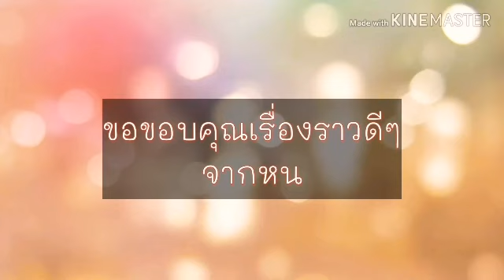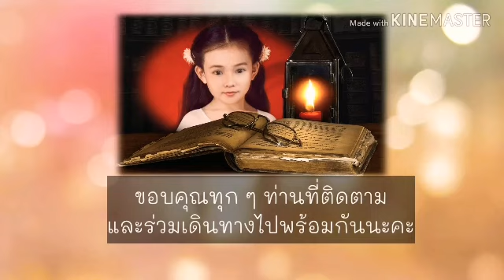ตามหา.. ของขวัญจากจักรวาล (ep.02/ตีความตัวเองใหม่)​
เนื้อหาในคลิปนี้อยู่ในบทที่  8 ของหนังสือ
ด้านมืดของผู้ตามหาแสงสว่าง [THE DARK SIDE OF THE LIGHT CHASERS ]

เปิดหนังสือเสี่ยงทายวันนี้จะทำคลิปอะไรดีนะ
และน้องบังเอิญก็จัดสรรให้ที่ บทที่ ๘ หน้า ๑๕๙
ชื่อบทว่า.
และก็ไปสะดุดกับคำว่า

" เมื่อเราไม่เยียวยาอดีต
อดีตจะทำลายชีวิตเรา
และฝังกลบของขวัญพิเศษ
และพรสวรรค์ไว้ไม่ให้เราเห็น

และเมื่อคุุณสมบัติเหล่านี้ถูกบล็อกไว้
มันก็จะยังหลับไหลอยู่ในกายเรา
แทนที่เราจะได้ปลุกและใช้พรสวรรค์นั้นในทางสร้างสรรค์
เรากลับใช้มันเพื่อต่อต้านโลกแทนที่จะสมานฉันท์กับโลก
ซึ่งมันจะทำให้เราไม่มีความสุขอย่างที่ควรจะเป็น "

สิ่งแรกที่เราต้องสลัดมันทิ้งให้ไวที่สุด คือ ความคิดในหัวของเรา
ความคิดลบ ๆ , ความกลัว , ความหวาดระแวง , ความสงสัย ,
การยึดติด , ความเชื่อ  และ อุปทานต่าง ๆ
ทั้งหมดนี้ จะเป็นสิ่งเหนี่ยวรั้งเราไว้ให้พบเจอแต่อุปสรรค

ทุกคนต่างมีของขวัญพิเศษที่ซ่อนอยู่ในตัวเอง
ไม่เหมือนใคร และ ไม่มีใครเหมือน
ฉะนั้น. อย่าได้ทอดทิ้งคุณสมบัติที่เป็นของขวัญในตัวเอง
เพียงเพราะความเชื่อหลักที่ขวางกั้นเราไว้
ซึ่งมันอาจจะมาจากความทรงจำของตัวเราเองในวัยเด็ก
หรืออาจจะเกี่ยวข้องกับความเชื่อและค่านิยมที่เรานั้น
ได้รับเป็นมรดกตกทอดมาจากพ่อแม่พี่น้อง หรือ บรรพบุรุษของเราอย่างไม่รู้ตัว

โปรดจำไว้ว่า
ทุกคนสามารถเป็น  และ สามารถทำได้ทุกสิ่ง
ด้วย เจตจำนงค์ที่เป็นอิสระ ( FREE WILL)

ช่วงเวลานี้ เป็นช่วงเวลาที่ดีที่สุด ... พิเศษที่สุด
ที่เราควรให้สมองได้พักร้อนบ้าง
แล้วปล่อยให้หัวใจเป็นเข็มทิศนำทางแทน
เพื่อเปิดโอกาสให้ตัวเองได้ทำตามเสียงหัวใจที่เรียกร้อง
ทำสิ่งต่าง ๆ สิ่งใหม่ ๆ เพื่อเปิดเส้นทางใหม่ให้ตัวเองได้ลองเดินดูบ้าง
ไม่แน่นะ. เส้นทางใหม่นี้ อาจเป็นเส้นทางแห่งความสุข
ที่เราทั้งหลายต่างก็ตามหากันมานาน   แสนนานนนนนนนน
ความสุขที่ไม่เกี่ยวกับเรื่องเพศ เรื่องความรักแบบชู้สาว
การแสวงหาความร่ำรวย หรือ อาชีพ ค่านิยมต่าง ๆ
แต่เป็นความสุขจริง ๆ ที่สร้างด้วยใจ และเกิดที่ใจเราเอง

ใจดวงนี้ของเรา   คือ  จุดเริ่มต้น และ จุดสิ้นสุด ในเวลาเดียวกัน
และใจดวงนี้ของเรา ก็คือ ที่ซ่อนของขุมทรัพย์ที่พระเจ้ามอบให้แก่เรา
กุญแจดอกเดียว  ที่จะเปิดประตูขุมทรัพย์ได้
นั่นก็คือ. ความรัก และ ความศรัทธา ที่เรามีต่อตัวเอง
เติมเต็มให้ตัวเองให้ได้ก่อน  แล้วจึงปล่อยให้มันล้นออกมา
แผ่ขยายคลื่นความรักนั้้นออกมาจากตัวเรา
ส่งต่อให้คนข้างกายเรา  ครอบครัวเรา บ้านของเรา
บริเวณใกล้เคียงที่เราอาศัยอยู่   ประเทศของเรา โลกของเรา
และ. รวมถึงจักรวาลที่เป็นที่รักของเราทุกท่านด้วย

ทุกสรรพสิ่ง  เกี่ยวเนื่อง เชื่อมโยงเข้าหากัน
ไม่มีสิ่งใด ขาดหาย หรือแยกห่างออกจากสิ่งใด
กฏ ก็คือ กฏ มีสิ่งหนึ่ง เพื่อสิ่งหนึ่งเสมอ
ไม่มีสิ่งใดเลยที่เป็นเหตุบังเอิญบนโลกใบนี้
และการที่เราได้มีโอกาสที่ได้มาพบเจอกัน
แม้จะเป็นช่องทาง online ผ่านสื่อต่าง ๆ ก็ตาม
เราอยากจะบอกว่า. สวัสดีค่ะ ยินดีที่ได้พบและได้รู้จัก
และขอขอบคุณ ที่เปิดใจติดตาม
และร่วมเรียนรู้ ไปใสเส้นทางสายนี้ด้วยกัน
ขอให้ทุก ๆ ท่านมีความสุขสมหวังดังปรารถนา
และเปิดประตูขุมทรัพย์ได้ในเร็ววันนะคะ
ขอส่งมอบกำลังใจให้แก่กันและกันค่ะ

และฝากติดตามผลงานอื่น ๆ รวมถึงผลงานในอนาคตด้วยค่ะ

หนังสือเสียง ที่ทางของคุณบนโลกใบนี้

จิตอาสา อ่านหนังสือเสียง จูนจิตจักรวาล

Happy 20202
ยิ้มไว้ ๆ แล้วโชคดีจะมาหา